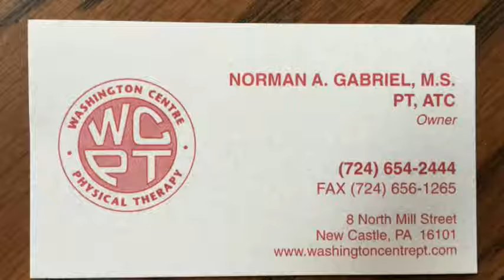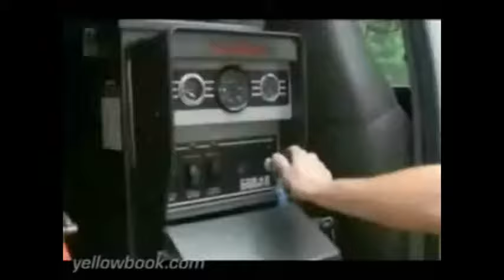NCTV45′s Sunrise NewsWatch NewsBrief Segment 9 Friday September 2, 2016